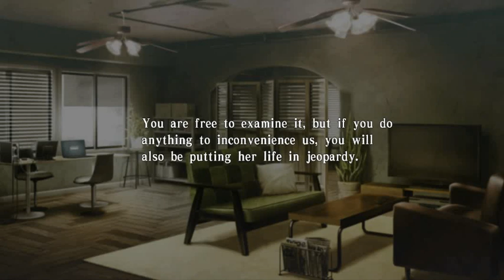Collar X Malice Prologue Part 6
I hope you are enjoying these videos. I would love to check them out